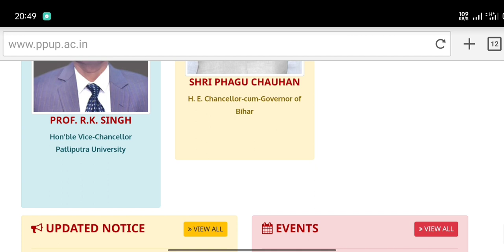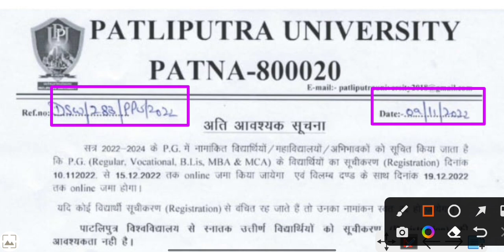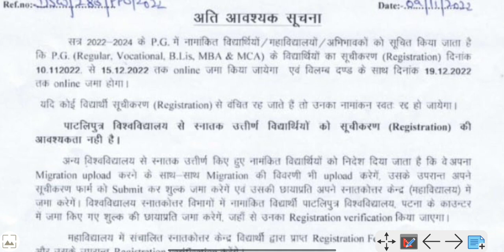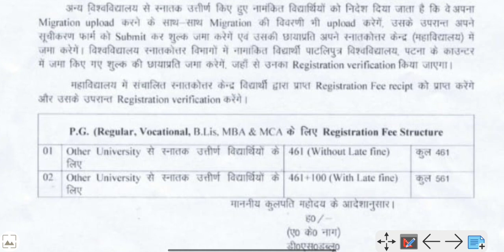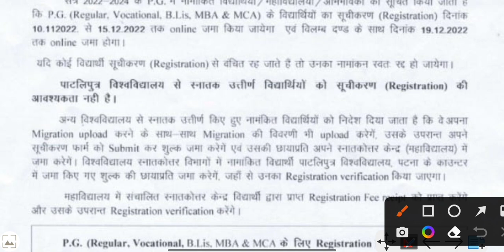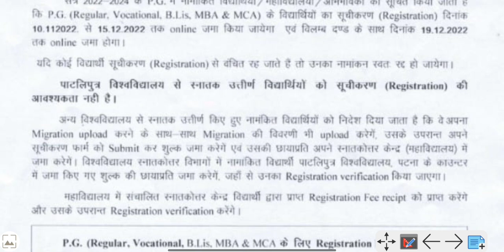PG Session 2022-24 M a,M Sc,M.CoM,MCA, MBA,B.Lis,M.Lis, M.Sc Bio-tech Registration Online 2022 Fee.?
Paltliputra University PG Session 2022-24 M a,M Sc,M.CoM,MCA, MBA,B.Lis,M.Lis, M.Sc Bio-tech Registration Online 2022 Full Update

Patliputra university Ppu part 1 Registration 2022 Online Apply BA BSC BCOMकैसे करें| Ppu ug Registration 2022-25